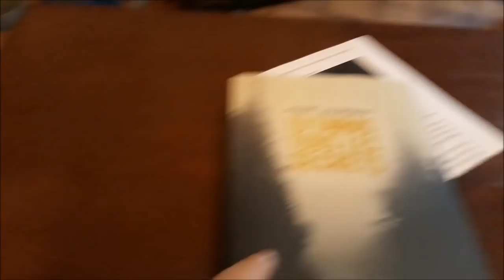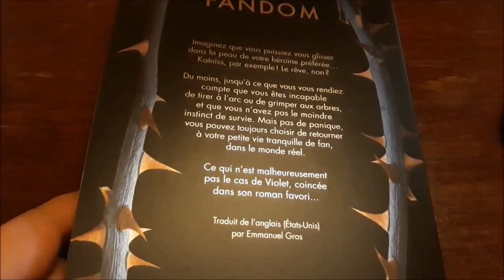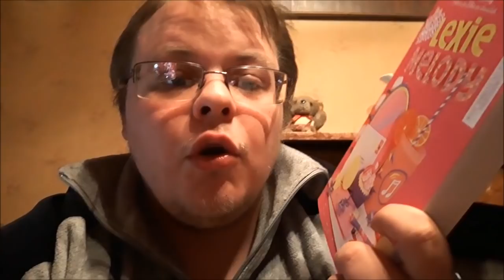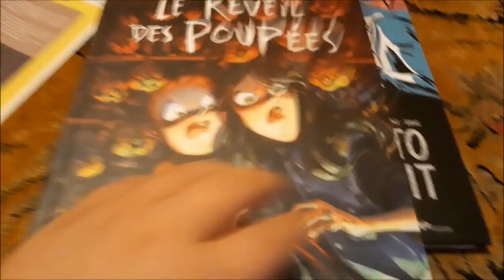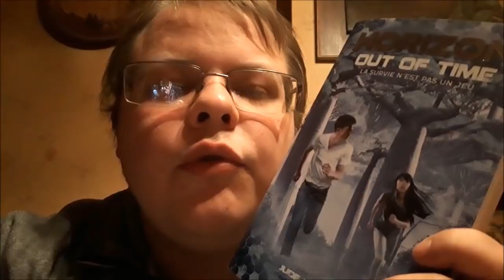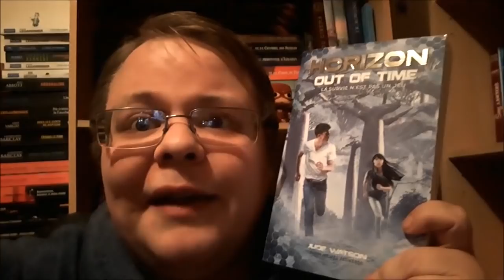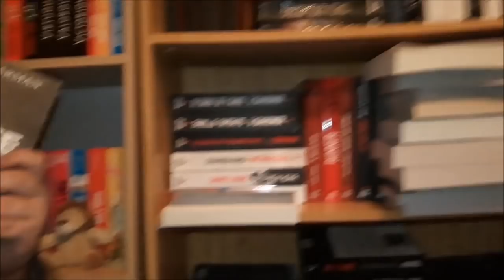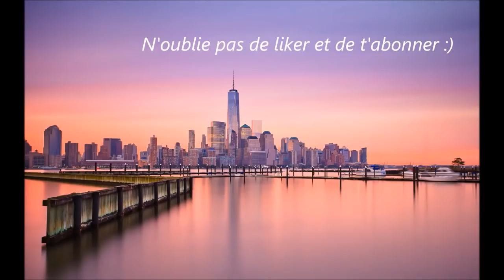VLOG : Semaine à 1000 / Octobre 2018 !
C'était la semaine à 1000 cette semaine, l'occasion de vloguer !

Générique de début et de fin : New York New York de Franck Sinatra